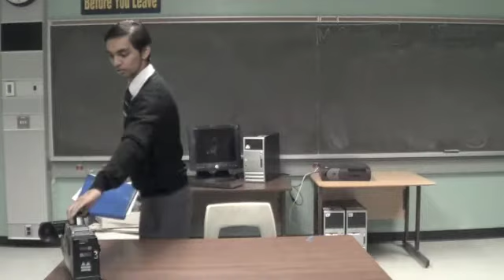Horror film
(Beatrice Respall, Kimberley Marks, Jalen King, Rolan Kasideen)